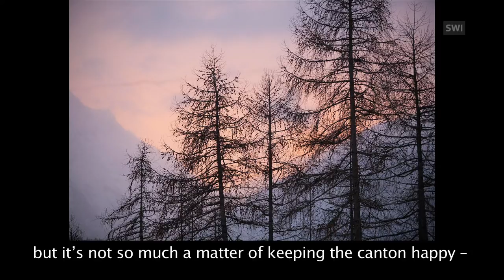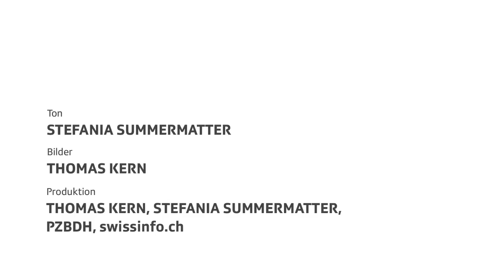A boy, a bell and the big screen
Classic Swiss children’s book Schellenursli, “A Bell for Ursli”, is being turned into a film. swissinfo.ch spent a day on set. (swissinfo.ch)